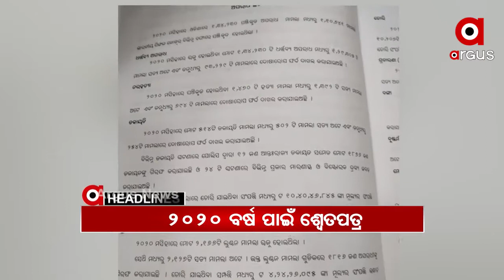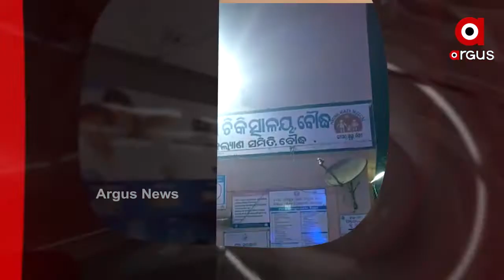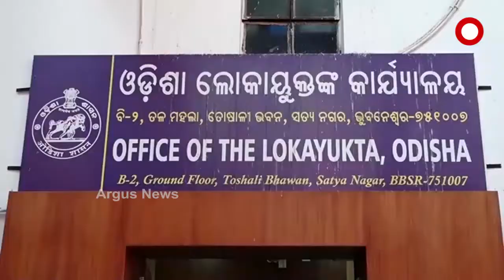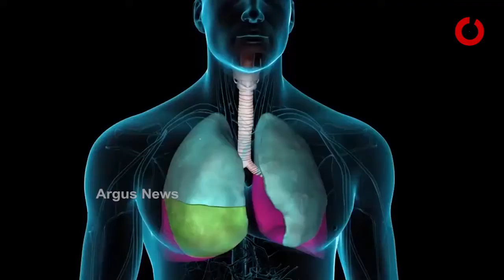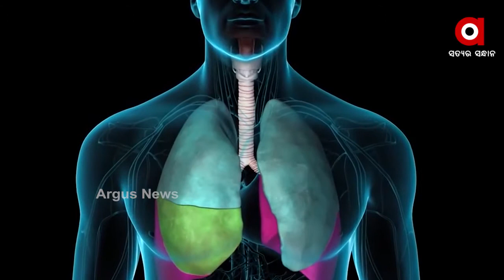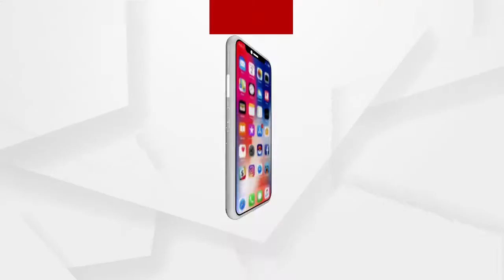Argus Update News 12pm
Argus_Update -12PM
200 ଶହ ଡେଇଁଲା ମହାମାରୀ
କମ୍ପୁଛି ପିପିଲି
ବନ୍ଦ ବି କରିବେ, ଗାଡ଼ି ବି ଭାଙ୍ଗିବେ